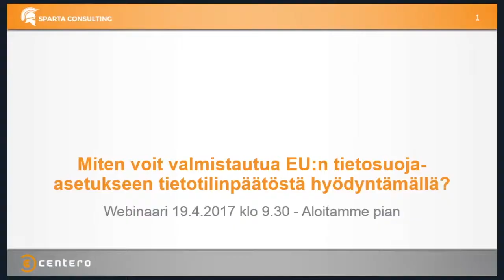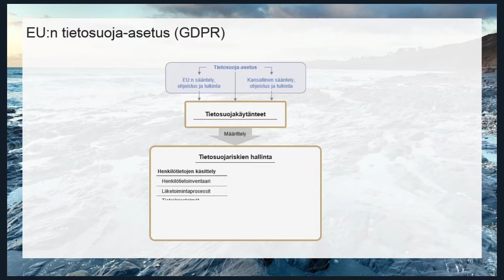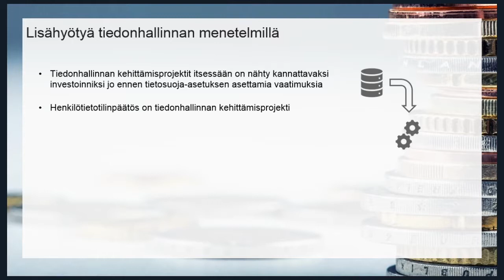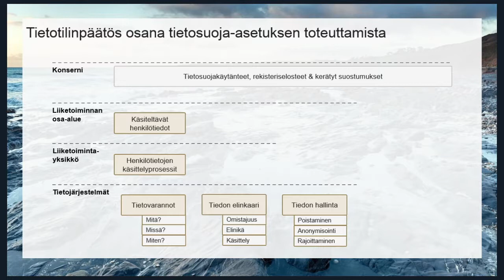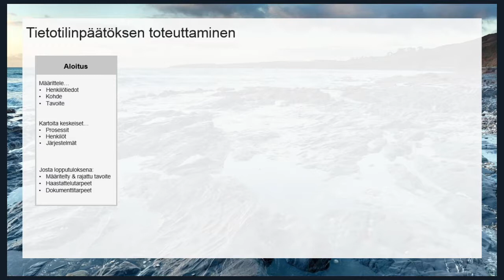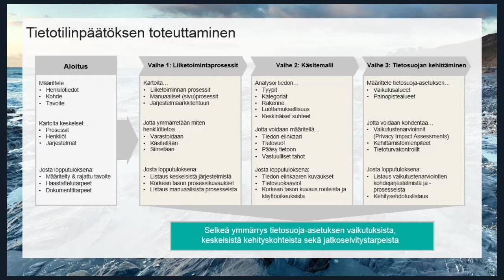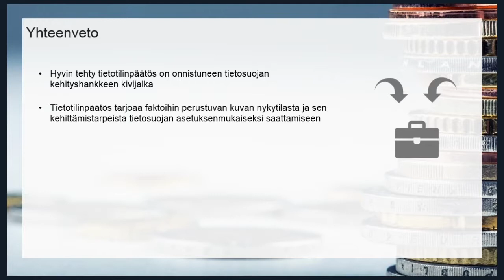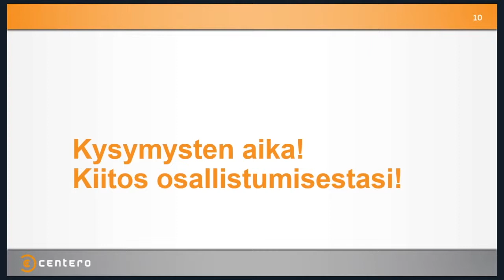Miten voit valmistautua EU:n tietosuoja-asetukseen tietotilinpäätöstä hyödyntämällä?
EU:n tietosuoja-asetusta ryhdytään soveltamaan keväällä 2018. Onko yrityksessäsi kaikki kunnossa sen osalta? Järjestimme keskiviikkona 19.4. klo 9.30 webinaarin, jossa kerroimme miten tietotilinpäätös auttaa henkilötietojen lainmukaisessa hallinnassa.

Webinaarissa paneuduimme Sparta Consulting Oy:n Miko Eklöfin ja Heimo Hännisen kanssa tietotilinpäätökseen työkaluna EU:n tietosuoja-asetukseen valmistautumiseen.
Mikä tietotilinpäätös on?

Henkilötietojen on oltava hallussa, jotta niitä voidaan suojata ja niiden asianmukaisesta käsittelystä voidaan varmistua. Henkilötietojen tietotilinpäätös on hyvä työkalu henkilötiedon haltuunottoon ja auttaa myös osoitusvelvollisuuden toteuttamisessa. EU:n tietosuoja-asetukseen valmistauduttaessa tietotilinpäätös on erinomainen työkalu.

Webinaarissa kerroimme muun muassa:
- Mitä tietotilinpäätös tarkoittaa?
- Mitä hyötyjä se tarjoaa?
- Miten tietotilinpäätös tehdään?

Tietotilinpäätöksessä kyse on organisaation osien ja ihmisten osaamisen yhdistämisestä ja kuvaamisesta tavalla, jota kaikki voivat hyödyntää. Tietosuoja-asetuksen lisäksi tämä tarjoaa loistavan alustan toiminnan tehostamiseen.